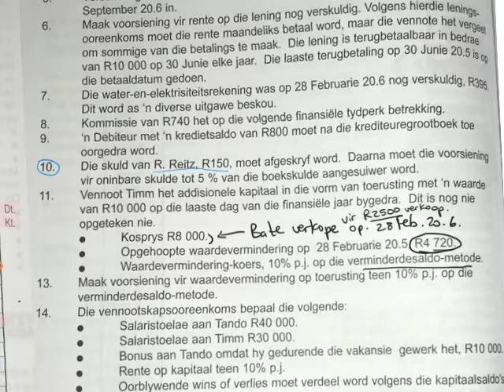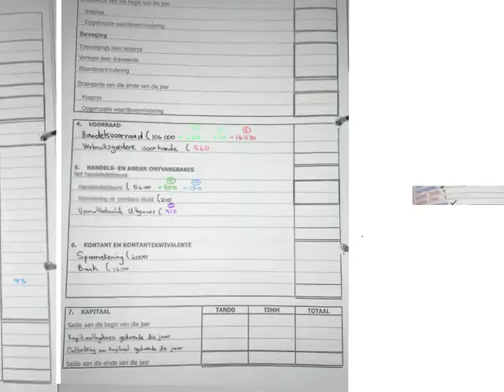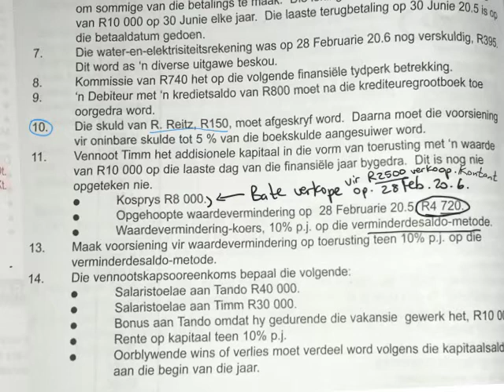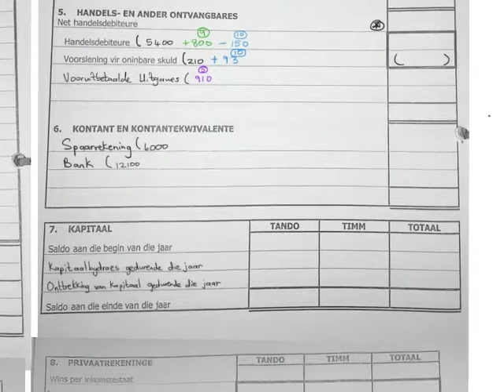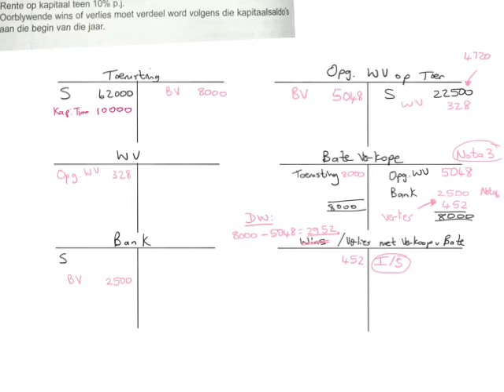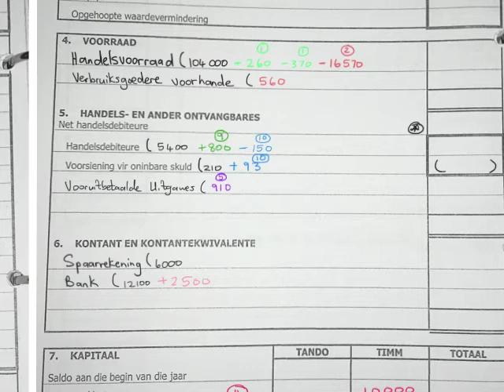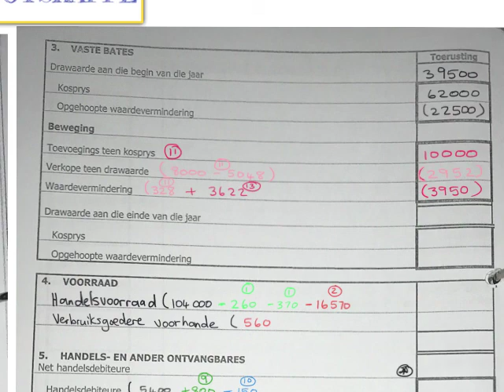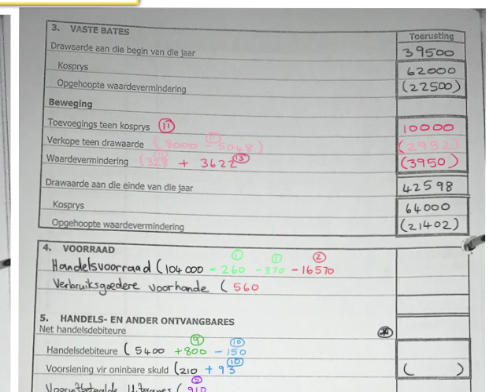Gr11 Rekeningkunde : Finansiële state VENNOOTSKAPPE OEF 6.19 stap vir stap Deel 3